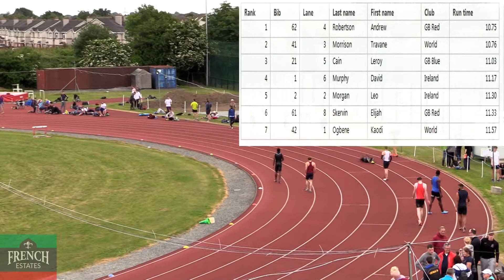Le Chéile International 2018 | Men's 100m A Race